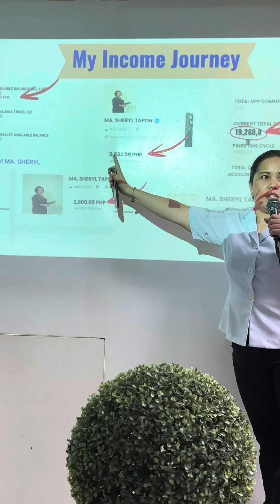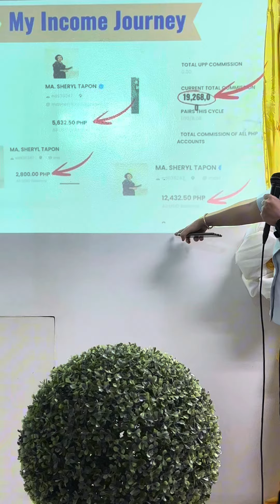OFW natulungan sa HDS!